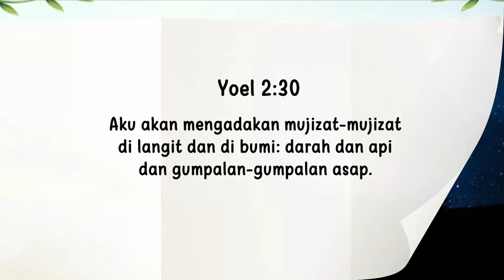Renungan Pagi Anak 2023 | 21 Agustus- LANGIT YANG INDAH, HATI YANG BAIK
LANGIT YANG INDAH, HATI YANG BAIK

Aku akan mengadakan mujizat-mujizat di langit dan di bumi: darah dan api dan gumpalan-gumpalan asap. Yoel 2:30.

Sudah larut malam sekarang. Mari kita naik ke puncak bukit itu agar kita dapat memandang langit tanpa ada sesuatu pun yang menghalangi pandangan kita. Bukankah itu indah? Bintang-bintang, bulan, planet-panet -- segala sesuatu yang Allah buat di langit yang bekerja dalam keteraturan yang begitu sempurna. Mereka benar-benar suatu "keajaiban di langit."

Lihatlah di sana. Apakah kamu melihat tirai indah dengan warna-warni yang berkilauan di langit itu? Sebenarnya itu bukan tirai, melainkan cahaya utara. Itu terjadi di bagian utara Planet Bumi, dan tampak indah.

Kamu tahu, Allah tidak harus membuat langit begitu indah. Saya pikir Dia melakukannya hanya agar kita akan memiliki sesuatu yang indah untuk dinikmati. Allah mencintai keindahan. Dia mencintai keindahan dalam alam, dan la tersenyum ketika la melihat seorang pemberi yang cantik. Apakah kamu akan menjadi seorang pemberi yang cantik hari ini? Akankah kamu menjadi salah seorang yang menunjukkan jiwa sukacitanya oleh karena Yesus adalah Juruselamat yang ajaib? Katakan pada seorang temanmu bahwa kamu mengasihi Yesus hari ini dan akan membawa beberapa keindahan itu ke dalam kehidupan mereka.

BEAUTIFUL SKIES, BIEAUTIFUL HEARTS
I will show wonders in the heavens and on the earth, blood and fire and billows of smoke. Joel 2:30

It's late at night now. Let's hike over to that hilltop so we can see the sky without anything blocking our view. Isn't it beautiful? The stars, the moon, the planets—everything God put into the sky works in such perfect order. They truly are "wonders in the heavens."
  Look over there. Do you see that beautiful, colorful, shimmering curtain in the sky? It's actually not a curtain; it's the northern lights. They happen in the northern parts of Planet Earth, and they are beautiful.
You know, God didn't have to make the sky so beautiful. I think He did it just so we would have something wonderful to enjoy. God loves beauty. He loves beauty in nature, and He smiles when He sees a beautiful, giving person. Will you be a beautiful giver today? Will you be one who shows by their cheerful soul that Jesus is a wonderful Savior? Tell a friend you love Jesus today and bring some beauty into their life.